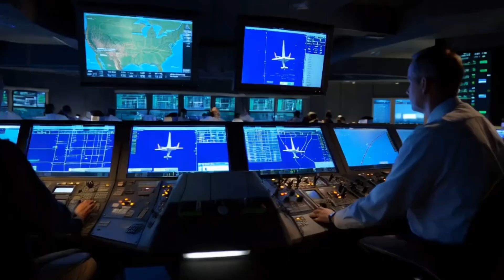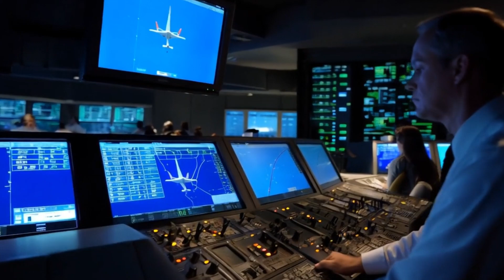The Space Graveyard: Deorbiting the ISS and the Hidden Dangers of Falling Space Junk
The International Space Station will meet its fiery end in 2031, crashing into the ocean at Point Nemo. But as space debris continues to accumulate, what other hidden dangers do these deorbiting objects pose? From risks to aircraft to atmospheric pollution, we explore the future of space junk and its far-reaching impacts.